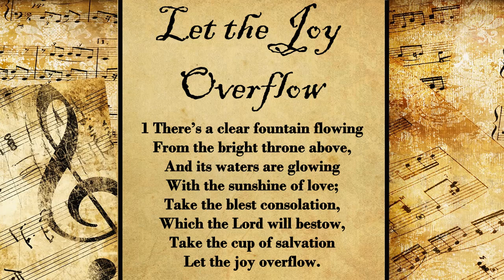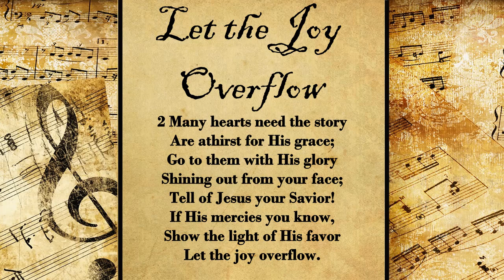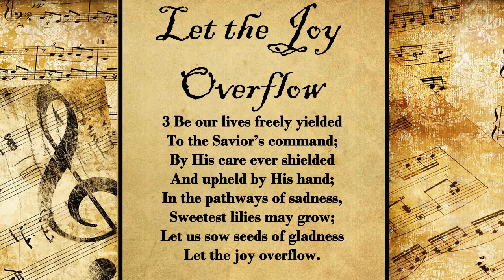Let the Joy Overflow | Hymn